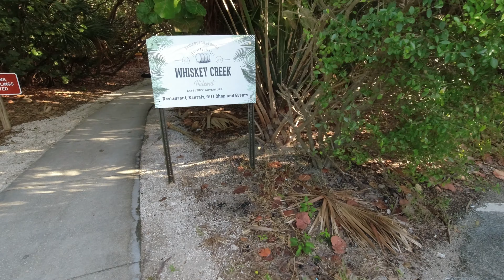Spending a Day at Eula Johnson State Park in Florida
We had a quiet day and wanted to spend it outdoors so we headed to the Eula Johnson State Park in Dania Beach, Florida.

Travel Agent
I am a travel agent with Magical Moments Vacations.